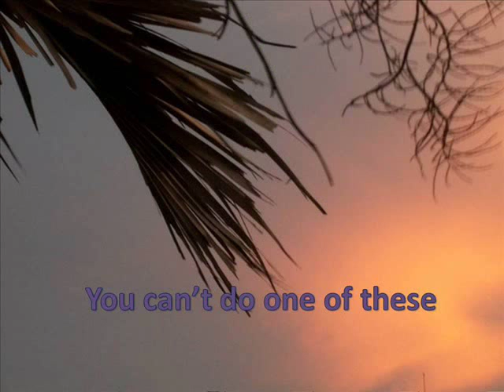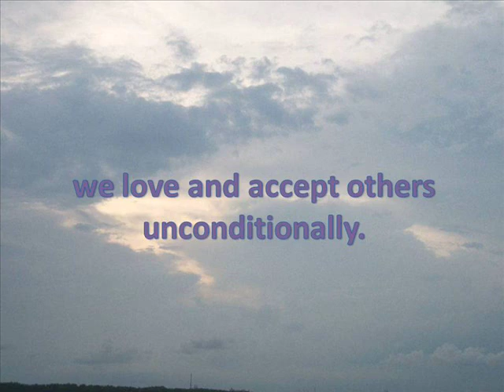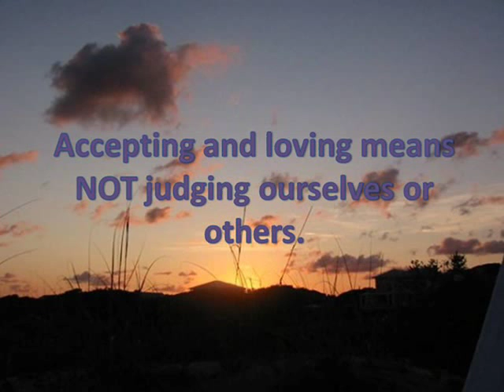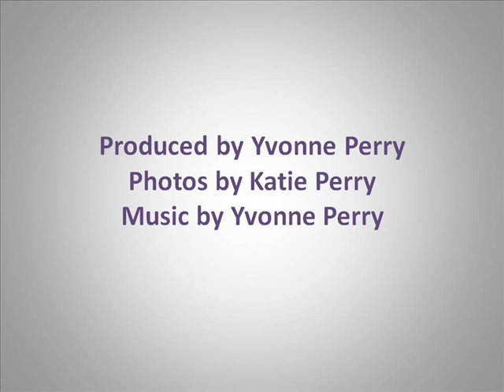Know, Love, and Accept Yourself and Others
A profound message from Yvonne Perry.

Know and be Known.
Love and be loved.
Accept and be accepted.
You can't do one of these without doing all of them.
for knowing as God knows, we love and accept others unconditionally.
By accepting others, we show love.
Love leads us to knowing God's mind.
Accepting and loving means NOT judging.
What is left then, but love?